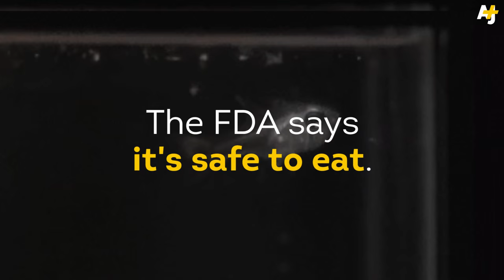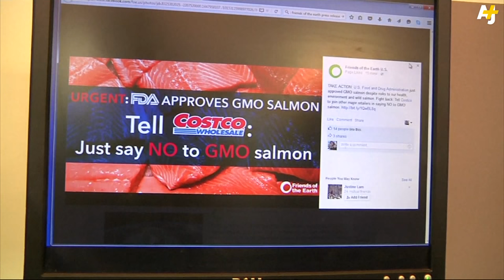GMO Fish Approved By FDA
GMO salmon, aka “Frankenfish,” has just been approved for human consumption by the U.S. FDA and the fish may soon be coming to a supermarket near you. Friends of the Earth's Dana Perls calls the the decision “irresponsible and flawed.”